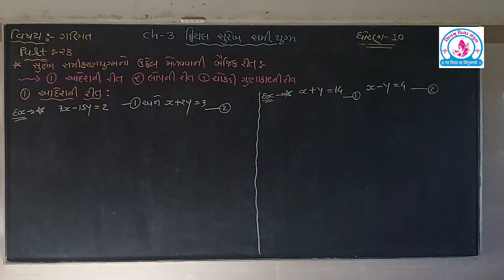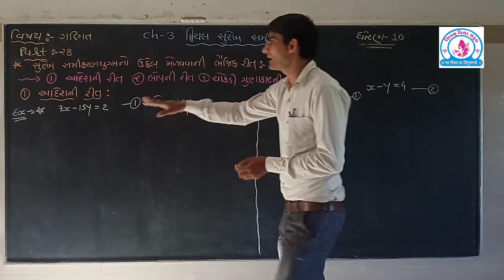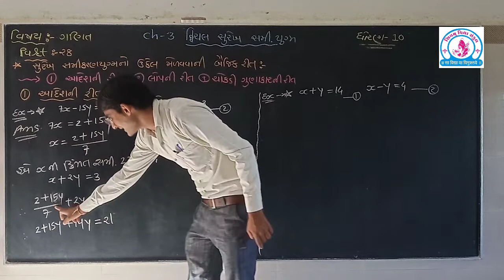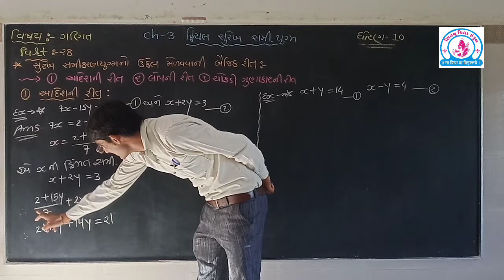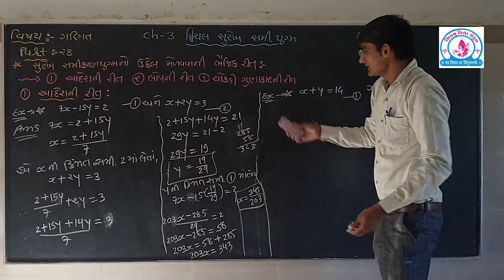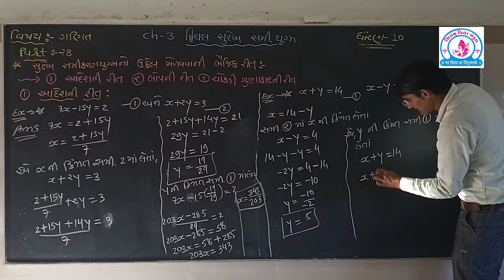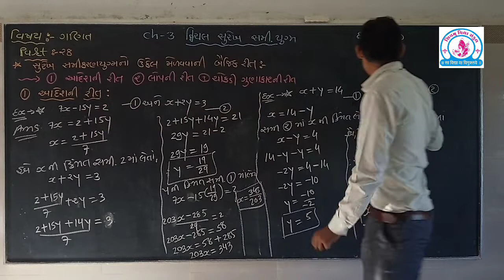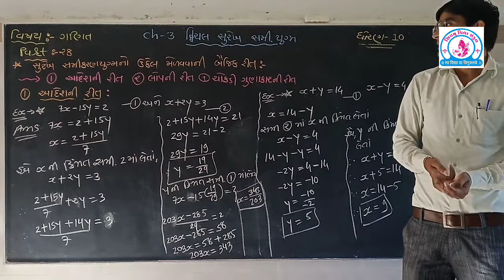Video-(28) ધોરણ -10 ગણિત. Ch-3દ્વિચલ સુએલાહ સમીકરણ યુગ્મ.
સુરેખ સમીકરણ યુગ્મ નો ઉકેલ મેળવવાનીબૈજિક રીત..
(1) આદેશ ની રીત.